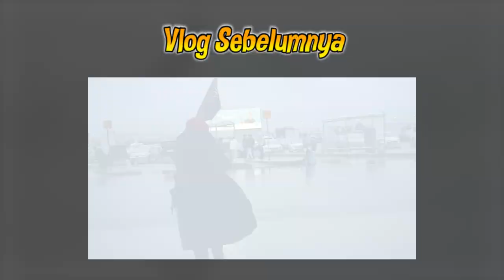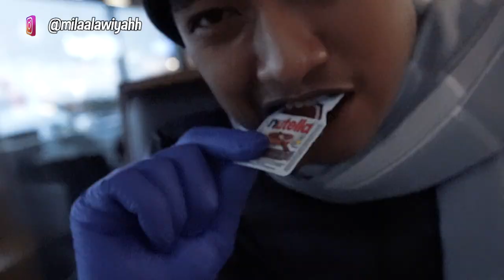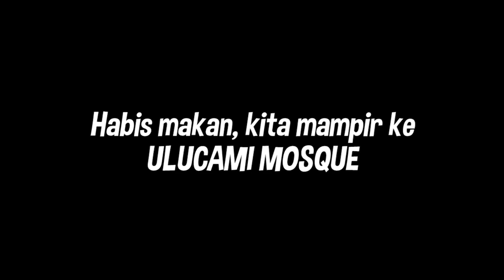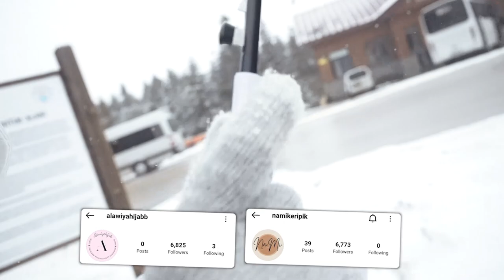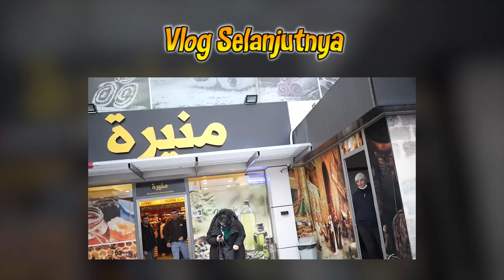MAIN SALJU BARENG SUAMI HAMPIR BEKU..!!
Assalamualaikum lur

Line : @Fxs6653e (use @)